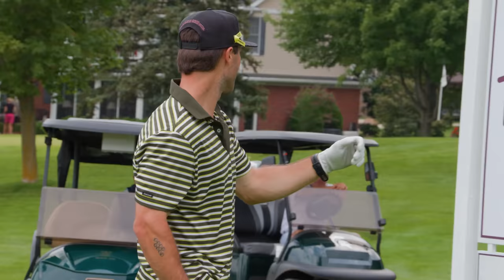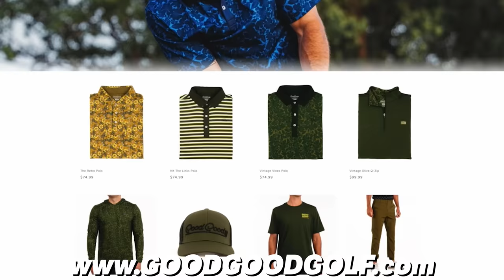We Played Tiger's Favorite Tour Course | The Good Good Tour Ep.3